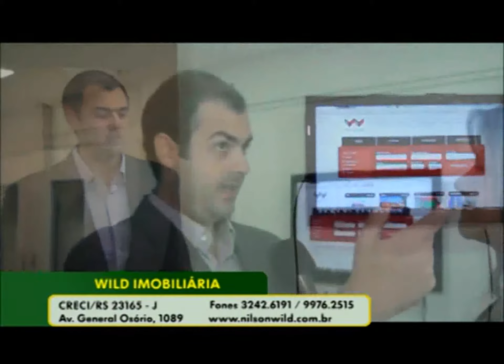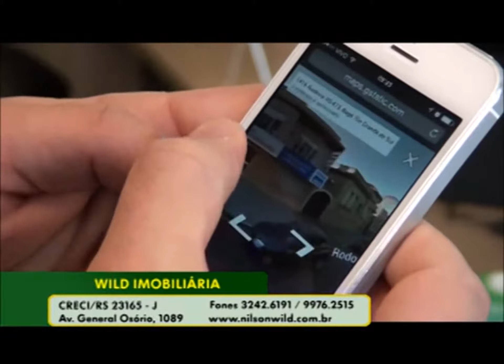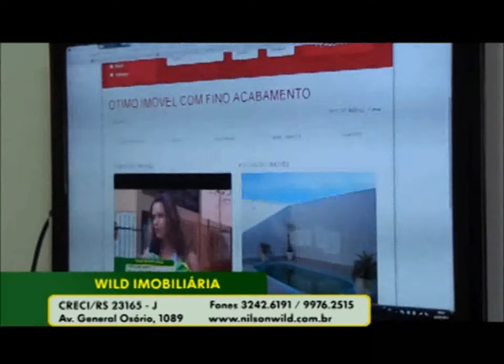WILD IMÓVEIS - PROGRAMA 099 - 23/05/2014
Nesta Semana você vê o coquetel de lançamento da nova logo marca, novo website, nova roupagem confira no vídeo acima !!
Confira as ofertas da Wild Imóveis na abertura do programa Seu Carro Novo de 23/05/2014.
Seu Carro Novo vai ao ar no canal 20 ou 26 da Net Bagé, as sextas 23h.
Nos sábados e domingos, 9h da manhã.
Ofertas especiais do Wild Imóveis na abertura do programa Seu Carro Novo.